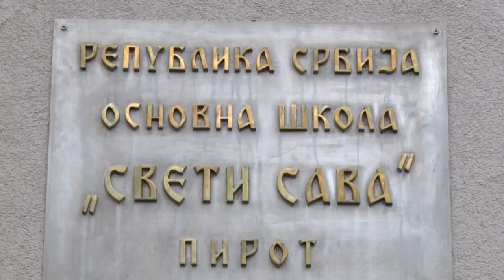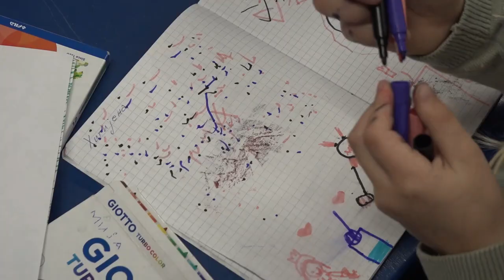O TESTIRANJU BUDUĆIH PRVAKA - PSIHOLOG U OŠ SVETI SAVA OLIVERA VIRIJEVIĆ KOSTIĆ 03042023